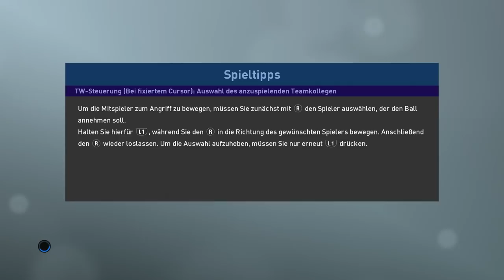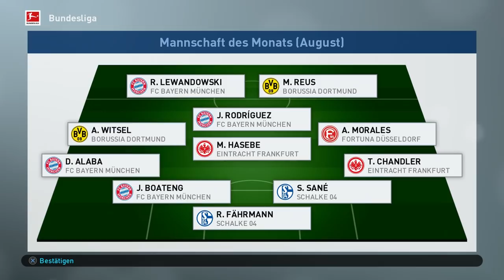UNSER ERSTER SAISONTREFFER ?!!😱😍🔥|| Lewandowski || Bundesliga || FCB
- StürmerKarriere

Ihr wollt mit mir zusammen tippen dann meldet euch hier an & tretet MikeLetsPlay

Ihr hört gerne Musik dann probiert das doch mal aus:

Ihr schaut gerne Filme, dann probiert das hier doch mal aus:

Hast du auch keinen Bock bücher zu lesen ?!: